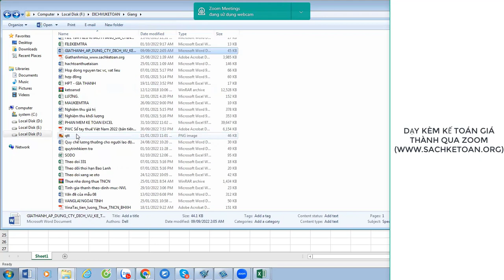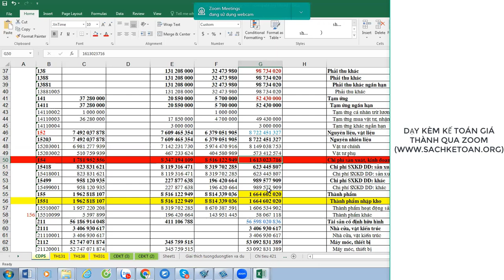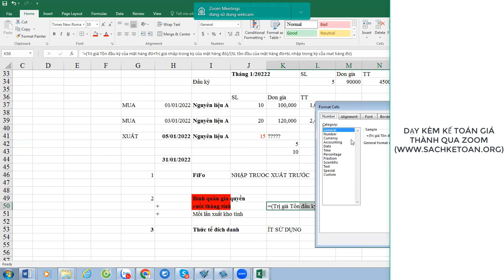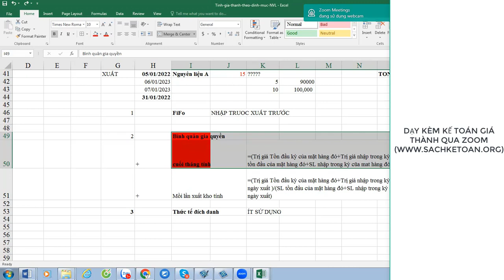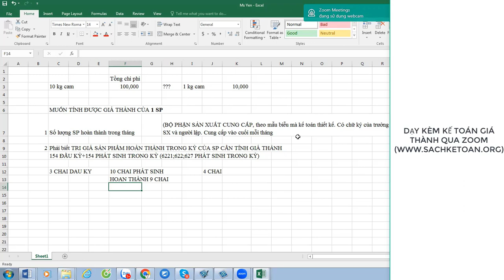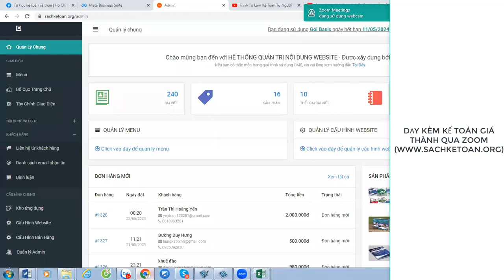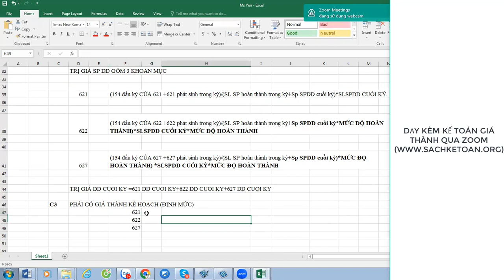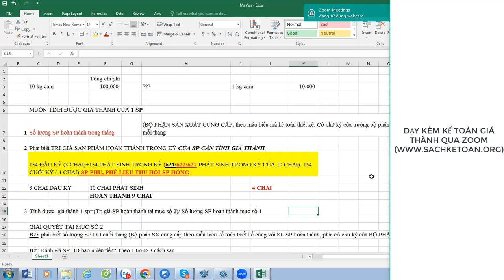Xem Hết Video Sẽ Biết Cách Tính Giá Thành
★Giúp bạn hiểu được các bước tính giá thành (Rất chi tiết và cụ thể).

➤ĐẶT SÁCH TẬP HỢP CHI PHÍ VÀ TÍNH GIÁ THÀNH CỦA CTY SẢN XUẤT VÀ DỊCH VỤ TẠI ĐÂY

➤ĐẶT SÁCH BÍ QUYẾT TỰ HỌC KẾ TOÁN DÀNH CHO NGƯỜI CHƯA BIẾT, MẤT GỐC THEO LINK SAU

➤ĐẶT SÁCH BÀI TẬP VÀ BÀI GIẢI XUYÊN SUỐT CTY TÍNH GIÁ THÀNH THEO PP HỆ SỐ THEO LINK SAU

➤ĐẶT SÁCH LẬP BÁO CÁO TÀI CHÍNH VÀ KHAI BÁO THUẾ TẠI ĐÂY

Địa chỉ: 195/50/2D Bạch Đằng, Phường 24, Quận Bình Thạnh, Tp.HCM